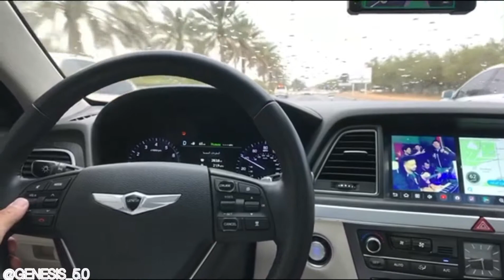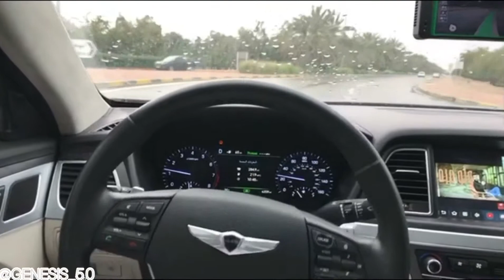امطار الخير في مدينة العين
الامارات العربية المتحدة امطار الخير في مدينة العين تاريخ 2019/3/15